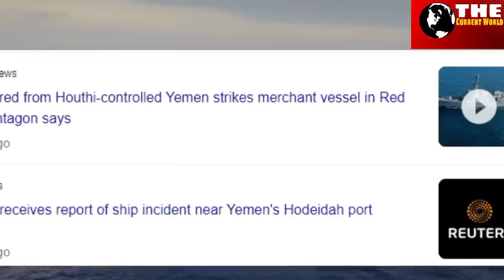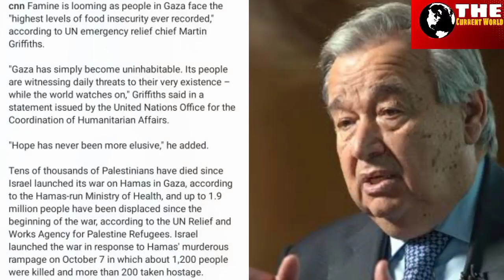रातोरात हिज़बुल्लाह ने किया इज़राइल पर हमला, मुसलमानों की बड़ी जीत।Israel vs Hamas war latest update.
अपने ही जाल में फस गया इज़राइल,फलस्तीन के मुसलमानों की जीत पक्की।Palestine vs Israel war latest News
दोस्तों इज़राइल और हमास के बीच जंग जारी है इस जंग में ताजा अपडेट क्या है और कैसे इज़राइल खुद अपने ही जाल में फस गया है
ओर क्यों इस जंग में मुसलमानों को बड़ी कामयाबी मिलने वाली है जानने के लिए हमारी ये रिपोर्ट अंत तक ज़रूर देखे।
इज़राइल vs हमास जंग का लेटेस्ट न्यूज़ इन हिंदी
Friends, the war between Israel and Hamas continues. What is the latest update in this war and how Israel itself has got trapped in its own trap.
 And to know why Muslims are going to get great success in this war, do watch our report till the end.
 Israel vs Hamas war latest news in Hindi
israel hamas iran islamic israel vs Hamas Jung latest update in Hindi israel vs Hamas Jung ka taza haal#israel vs iran latest news in Hindi iran latest news in Hindi islamic world news in Hindi most powerful muslim army in the world gaza vs Israel latest news in Hindi razagrahpy news